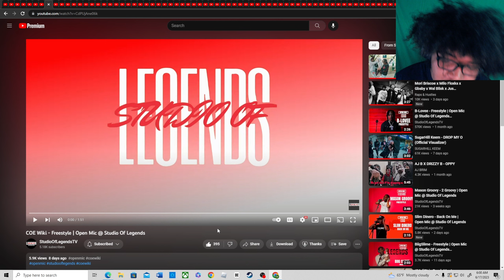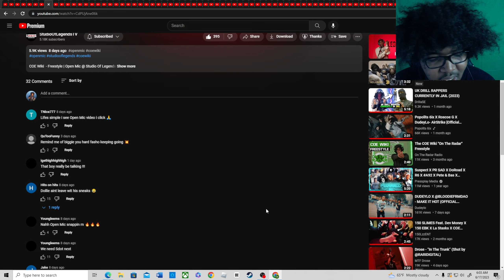COE Wiki - Freestyle | Open Mic @ Studio Of Legends(REACTION!🤯)